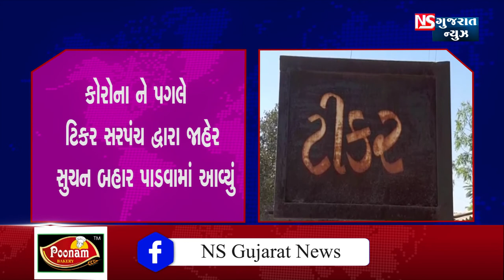કોરોના ને પગલે ટિકર સરપંચ દ્વારા જાહેર સુચન બહાર પાડવામાં આવ્યું